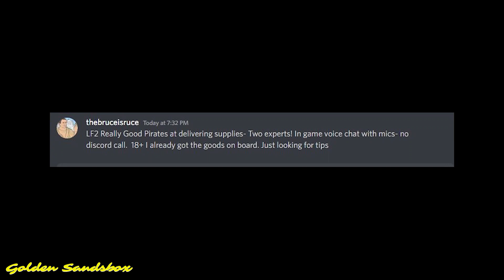Reapers to Merchants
Hello! In today's video, I address my concerns for my pals at The Wild Treasure Store and propose a plan to potentially help save them by educating Reapers.